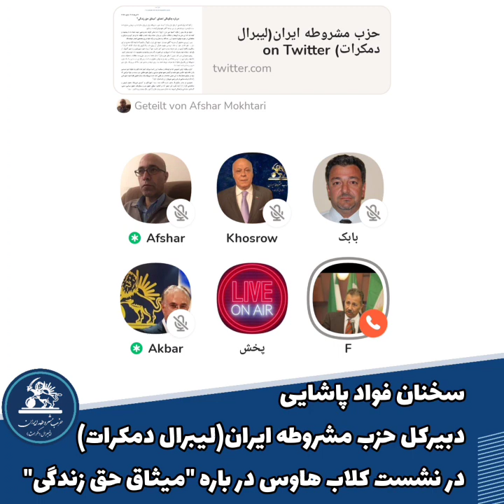سخنان فواد_پاشایی دبیرکل حزب مشروطه ایران(لیبرال دمکرات) در نشست کلاب هاوس درباره "میثاق حق زندگی"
سخنان فواد_پاشایی دبیرکل حزب مشروطه ایران(لیبرال دمکرات) در نشست کلاب هاوس در باره "میثاق_حق_زندگی"

محور های این سخنان:
- تاریخچه فعالیت های رژیم از کشتار تا تولید تواب و در نهایت فرستادن مزدوران خود به خارج
- تحلیل چرا به این بلای ۵۷ گرفتار شدیم با این نتیجه که تغییر فرهنگ سیاسی و روش دمکراتيک و ایجاد گفتمان با مخالفین و تغییر فرهنگ سیاسی جامعه
این را ماموریت خود دانستیم
- ایران آینده باید با همه نیروهای آینده ساخته شود "بدا به حال ایران اگر ایران فقط از دست ما آزاد بشود"
- ایجاد احزاب مختلف قوی برای بازسازی ایران
- ما به کسی حمله نکردیم و به فحاشی ها جواب ندادیم
- ما فقط یک هدف داریم جمهوری پلید اسلامی  است
- ما به آدم هایی که مغرض نیستند حاضریم جوابگو باشیم.
- نقش رژیم در شکاف در جامعه
- توضیح چگونگی امضای بصورت جداگانه "میثاق حق زندگی" بدون ائتلاف

- و چندین مطلب دیگر